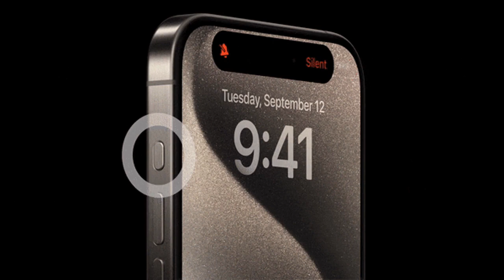original iphone 15 pro max ringtone_only original ringtone (tin tin dhin din tin tin dhin din )